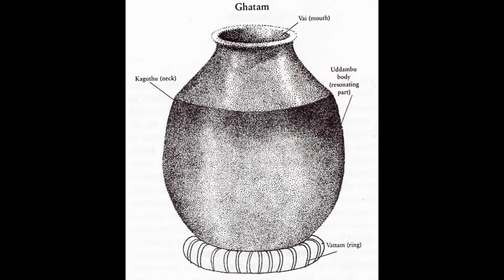Puvanur R V Iyer - Laya Vikadam Series -Episode 119 -Special Konnakkol on Sri T. H. Vinayakram